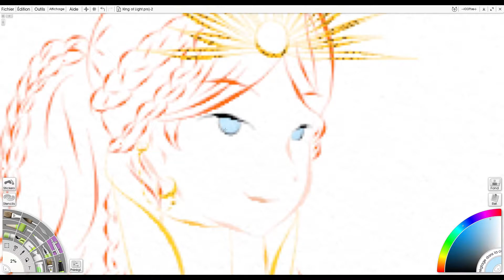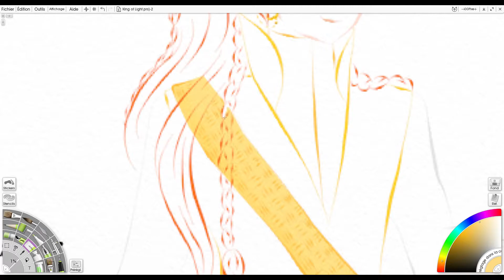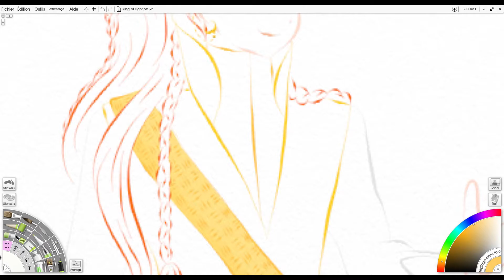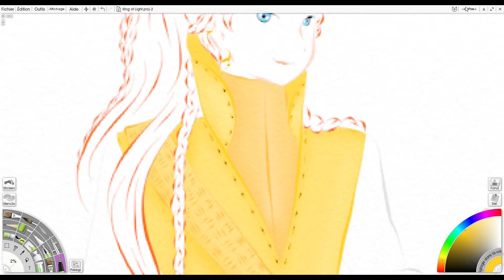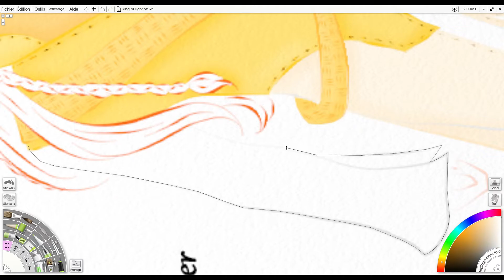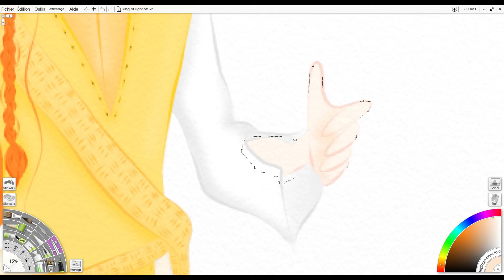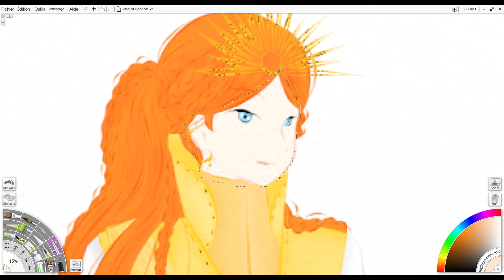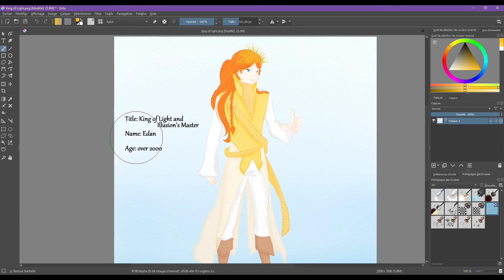Visual Novel Faerie: Edan, Roi de Lumière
♥ J'ai pour projet de créer mon propre Visual Novel avec pour base Faerie, un univers bien à moi que j'ai créé avec amour. Voici donc l'un des personnages principaux: Edan, Roi de Lumière.

♥ XP PEN PRO
♥ ArtRage Lite 4